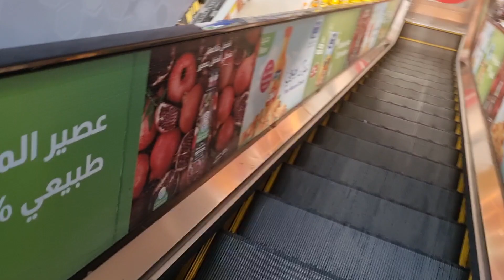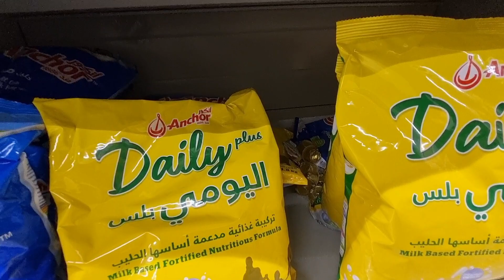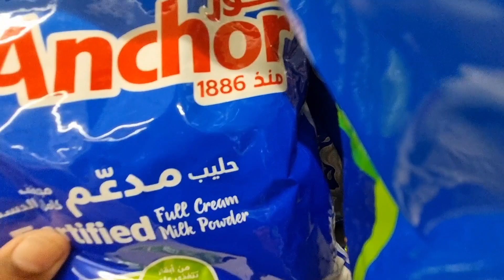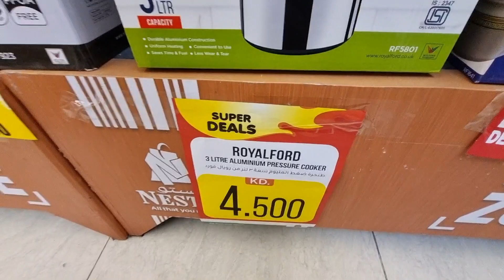Nesto Hypermarket offers |ලාභයට භාන්ඩ මිලට ගන්න යන්න ඕනම තැන |කිරිපිටි මිල කොහොමද